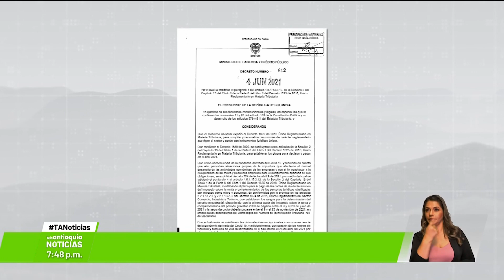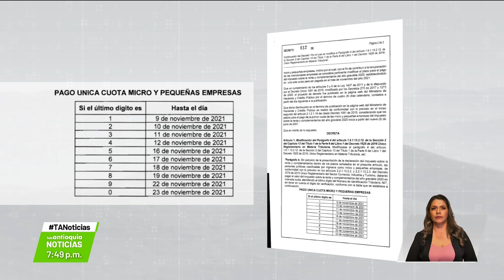Dian amplía plazo a Mipymes para el pago de impuesto de renta - Teleantioquia Noticias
La Dian anunció que se amplió el plazo para pagar la primera cuota del impuesto de renta y complementarios, correspondiente a la vigencia del año 2020, para las micro y pequeñas empresas.